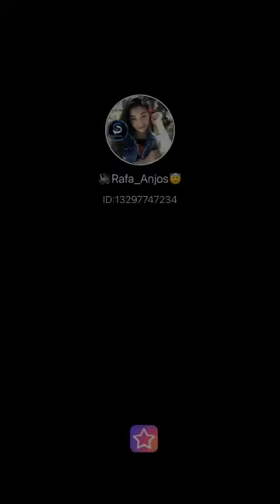Girassol (Cover) | Rafa Anjos